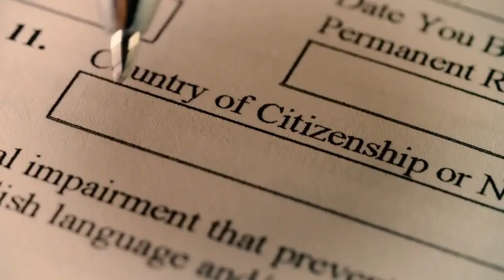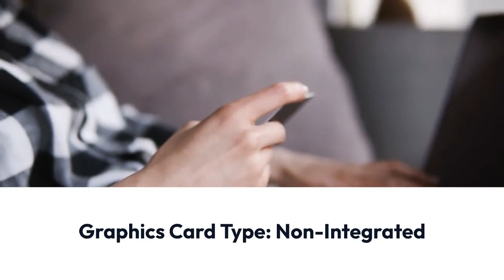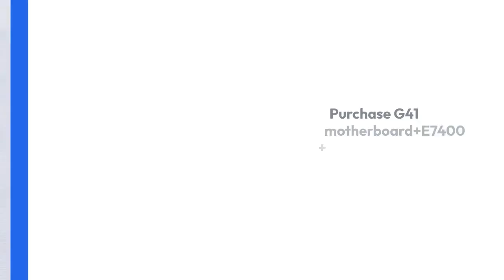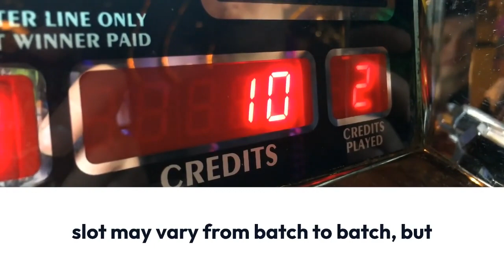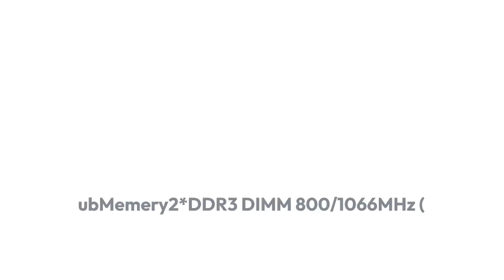REVIEW G41 775 Industrial Motherboard with 2*DDR3 4*PCI 3*ISA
G41 775 Industrial Motherboard with 2*DDR3 4*PCI 3*ISA

Note:
1:The color of the bottom plate of the slot may vary from batch to batch, but it will not affect the use of the product. The product is constantly optimized and upgraded.
2:Please allow 1-3mm differs due to manual measurement.
3:Due to the different display and different light, the picture may not show the actual color of the item. Thanks for your understanding.
4:This planform needs powerful power supply. please make sure your power supply can enough to supports this planform.(at least 300w brand power supply)
5:The battery in motherboard photos will be removed before shipping, as battery is forbidden at CN post and custom.

G41 motherboard Product paramenter
CPU LGA775 socket supports:
Intel CoreTM2 Quad Q9400/Q95XX
Intel CoreTM2 Duo E8400/E7400/E6400/E4300
Intel Pentium E6500/E5300/E2160
Intel Enhanced memery 64 Technology (EM64T)
Enhanced Intel SpeedStep Technology (EIST)
1333/1666/800MHz FSB
Chipset Intel G41 Express chipset
Intel ICH7 I/O Controller Hub
Memery 2*DDR3 DIMM 800/1066MHz (Max to 4GB)
Expansion solt 5*PCI solt
  3*ISA solt
  1*Mini PCIE
  Note:PCI and ISA are shared solt
Storage 3*SATAⅡ(Speed up to 3Gb/s)
  1*IDE
Audio Realtek ALC662
USB 7*USB2.0(3*USB2.0 extension line required)
COM 6*COM(5*COM extension line required)
I/O interface 4*USB2.0
2*LAN
1*COM
1*VGA
1*AUDIO
1*PS/2
1*LTP
Temperature 0℃～60℃
Size ATX Motherboard
305*244mm
2